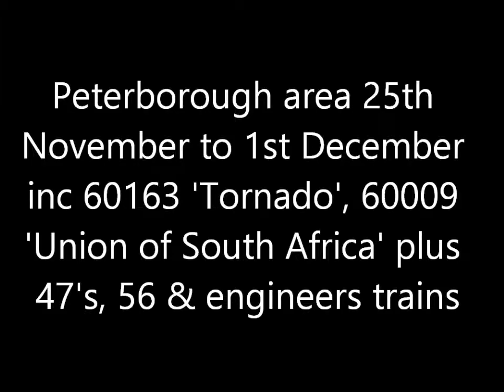Peterborough area 25th November to 1st December inc 60163 'Tornado', 60009 'Union of South Africa' p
Another interesting week in the Peterborough area. This week includes 60163 'Tornado', 60009 'Union of South Africa', 56311, 57004 & 009 on a RHTT set, 92015 & 92016, 91125 'Sky 1 HD', class 47's on railtours and some engineering trains.